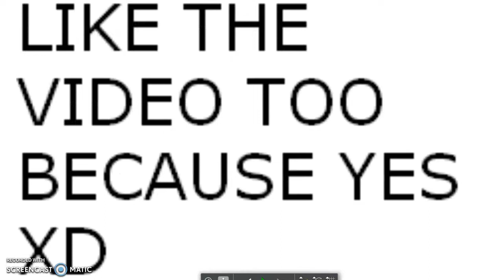Marble Wars Red VS Blue